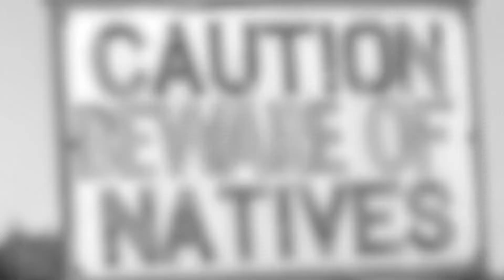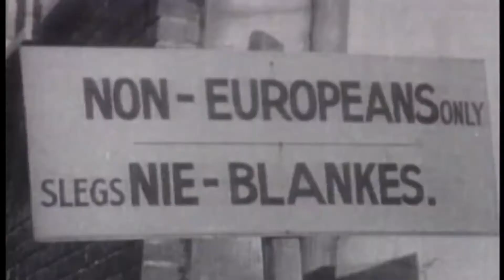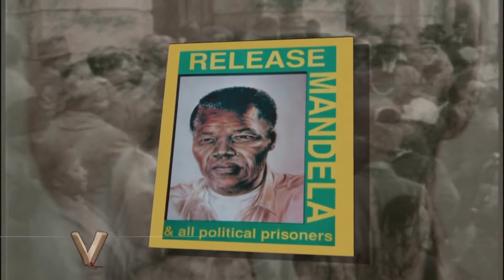Nelson Mandela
Kitba: Robert Aloisio
Qari: Marthese Brincat
Produzzjoni: CPI